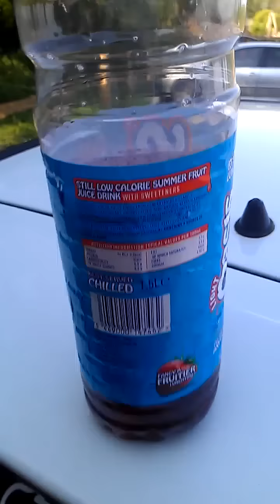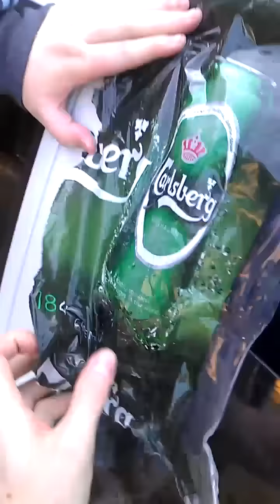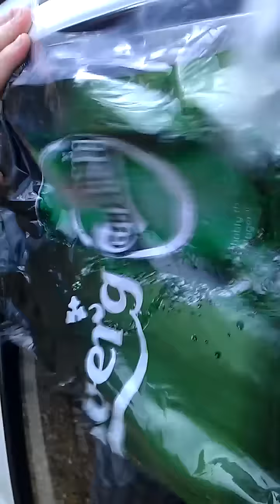2 vibe slick 15's flexing my corsa!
Just a vid of me capturing some flex on my phone whilst out in the nice weather, the song had some very low bass notes and caused a hell of alot of air movement (SPL). There are 2 vibe slick 15" subs in a my homemade dual L shaped ported box with a boss amp (PH3000). The subs are 1500w max or 500w rms with a dual channel 3000w max amp. The flex externally could be better but due to the car being mostly soundproofed up its not rattling :D